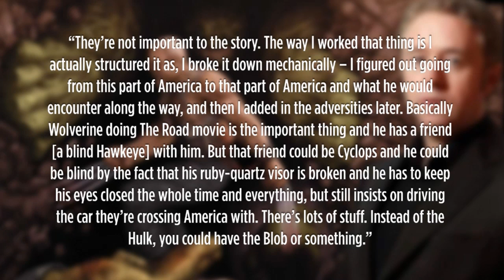Mark Millar says Old Man Logan can work without the MCU - Collider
n speaking with IGN, Mark Millar, writer of the Old Man Logan comic book storyline and Fox Studios creative consultant, explained how an Old Man Logan movie could work without some of the comic book storyline’s important supporting characters that are owned by Marvel. In the interview Millar stated:

“They’re not important to the story. The way I worked that thing is I actually structured it as, I broke it down mechanically – I figured out going from this part of America to that part of America and what he would encounter along the way, and then I added in the adversities later. Basically Wolverine doing The Road movie is the important thing and he has a friend [a blind Hawkeye] with him. But that friend could be Cyclops and he could be blind by the fact that his ruby-quartz visor is broken and he has to keep his eyes closed the whole time and everything, but still insists on driving the car they’re crossing America with. There’s lots of stuff. Instead of the Hulk, you could have the Blob or something.”